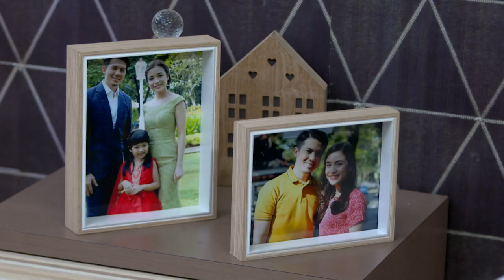RINDU TANPA CINTA - Jihan Melihat Rindu Disakitin Oleh Mama Sella [30 Juli 2019]